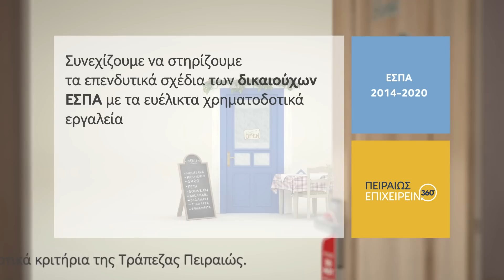Ανοίγουμε την πόρτα στην ανάπτυξη της επιχείρησής σας.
Συνεχίζουμε να στηρίζουμε τα επενδυτικά σχέδια των δικαιούχων ΕΣΠΑ με τα ευέλικτα χρηματοδοτικά εργαλεία και τις παροχές του Πειραιώς Επιχειρείν 360ᵒ.
Στεκόμαστε δίπλα στον επιχειρηματία και τον ελεύθερο επαγγελματία, παρέχοντάς τους ευέλικτα και ανταγωνιστικά χρηματοδοτικά προγράμματα για την υλοποίηση της επένδυσης. Μάθετε περισσότερα